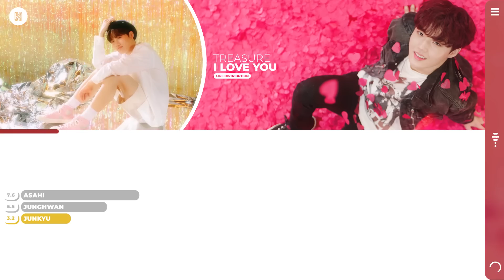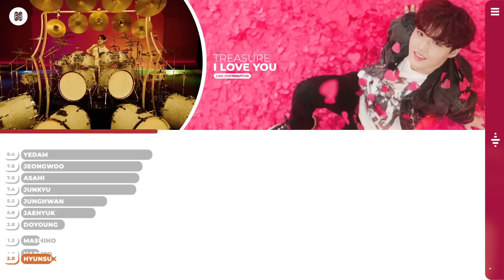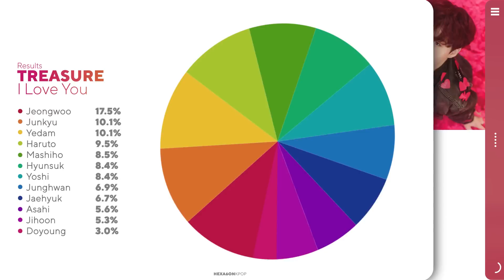TREASURE - I LOVE YOU Line Distribution (Color Coded)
What is the line distribution like for TREASURE's Comeback song I Love You?

Artist: TREASURE (트레저)
Song: I Love You (사랑해)
Album: THE FIRST STEP: Chapter Two